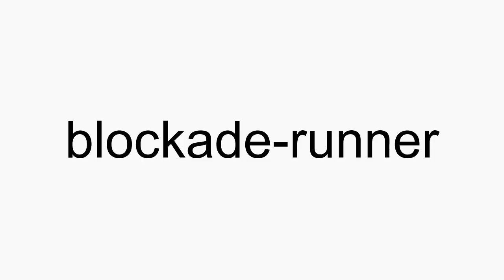How to pronounce blockade-runner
blockade-runner American English pronunciation. How to pronounce blockade-runner correctly. How to say blockade-runner in proper American English.